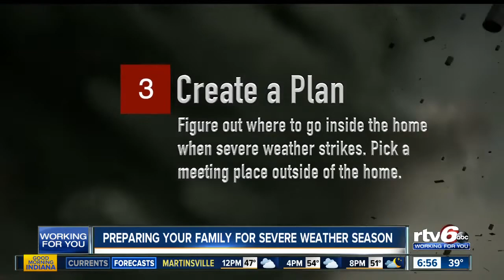Severe Weather Preparedness Week: Preparing your family for severe weather season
How to best prepare your family so you're ready when severe weather strikes.